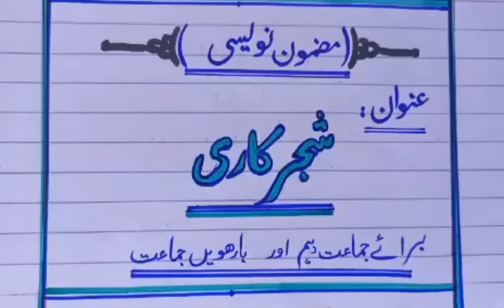Shajar kari essay in urdu | Trees plantation essay | Shajar kari ki ahmiyat | شجر کاری